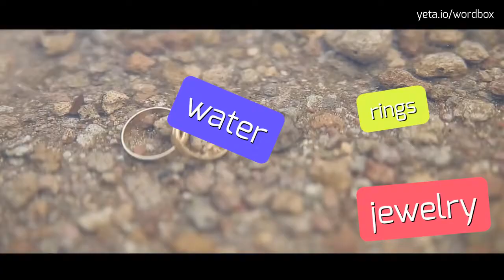OSTROGRADSKY - HOW TO PRONOUNCE IT!?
Watch how to say and pronounce "ostrogradsky"!